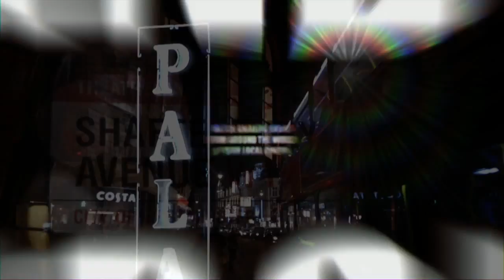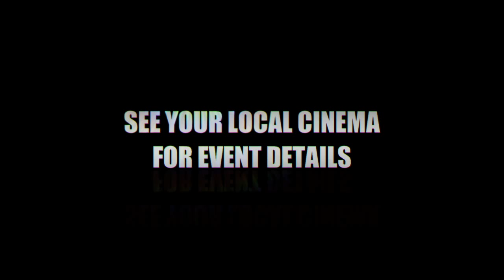ECA Trailer Spring 2014 Online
Fantastic new trailer from the ECA showcasing the cream of event cinema over the coming 3 months: British Museum's Vikings Live, Royal Opera House's Sleeping Beauty, Royal Shakespeare Company's Henry IV Parts 1 and 2, Elton John, Peter Gabriel, Andre Rieu, From Here to Eternity...